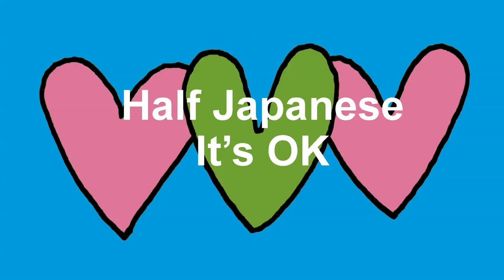Half Japanese - It's OK (Official Video)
From Half Japanese's new album 'Jump Into Love', out 21st July.

‘Jump Into Love’ is the new album from Half Japanese, true DIY noise-rock royalty, led by the ever-effervescent Jad Fair. It’s a meeting of minds, a coming together from the world’s favourite indie-alt-rock outsiders. Atypically out there and off-kilter, the album wears its heart on its sleeve through a cascade of new, dark and brooding songs from the band who would be king.

Loved by Kurt Cobain, Daniel Johnston, Penn Jillette and outsiders everywhere, Half Japanese continue their quest for answers; creating a soundscape for a post-zombie land where bells chime and it’s OK to say “Yes”. It’s another adventure; series 20 from an introspective parallel world where the super prolific Jad Fair cogitates on life, love, giants, the possessed and even bigger issues that simply swell the brain.

Musing on the writing process, Jad explains “I feel a need to do music and do song writing. It’s something I really miss when I’m not doing it. There’s a certain amount of tranquillity that’s obtained from the fact that you can be working on songs each day. I think you use that certain portion of your brain that is otherwise not used. I kind of kind of prefer using it than not using it.”

Half Japanese currently includes Jad with John Sluggett, Gilles-Vincent Rieder, Mick Hobbs and Jason Willett, a veritable who’s who of DIY indie culture. ‘Jump Into Love’ was recorded at Tempo House, Baltimore, Russian Recording, Bloomington Indiana, Studio de la Trappe, Donneville France and la Casamurada, Tarragona Spain. The album was mixed by long time Half Japanese sparring partner Jason Willett at his home in Baltimore, Maryland.